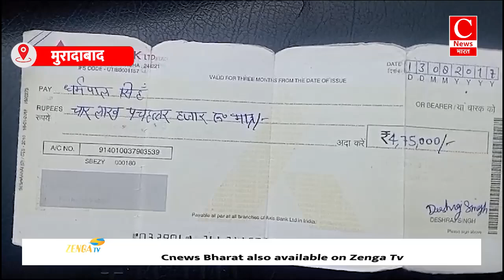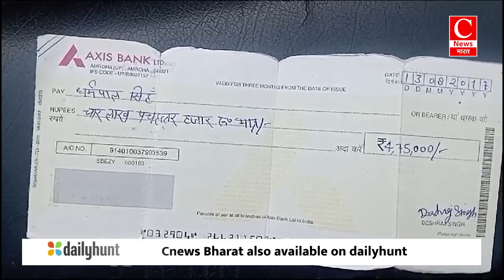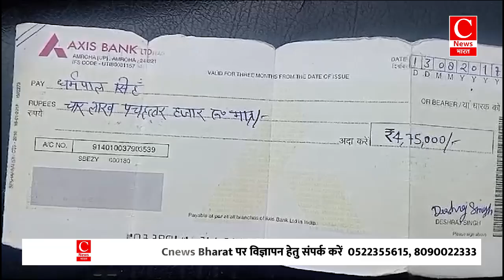कासगंज में किसानों ने सहकारी समिति बिलराम पर डीएपी वितरण में धांधली का लगाया आरोप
आगरा - अनुज
गाज़ीपुर - हसन
कासगंज - मानपाल
मुरादाबाद - दिलशाद